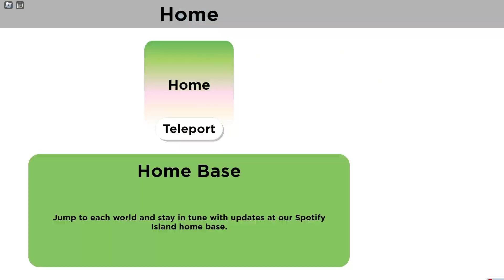[FREE ITEM EP.318] วิธีรับ อุ้งมือปีศาจ ทำง่ายสายฟรีห้ามพลาด LIMITED UGC | ROBLOX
🌟Facebook Page (ประกาศรายชื่อผู้โชคดี)